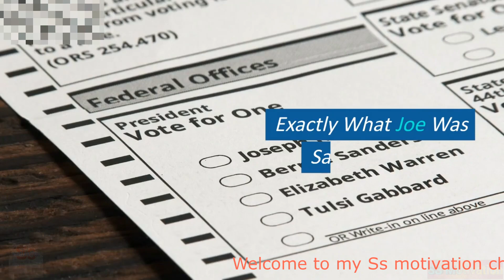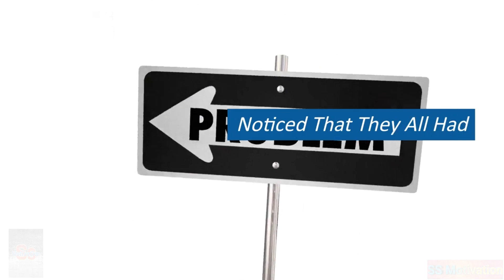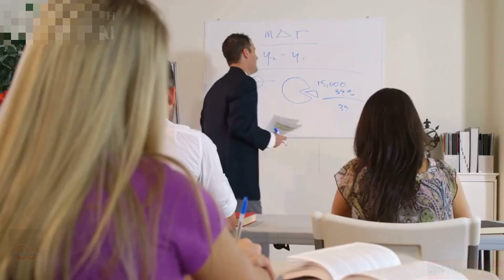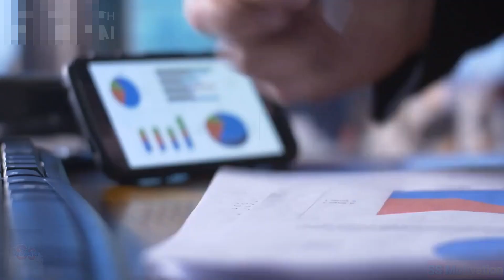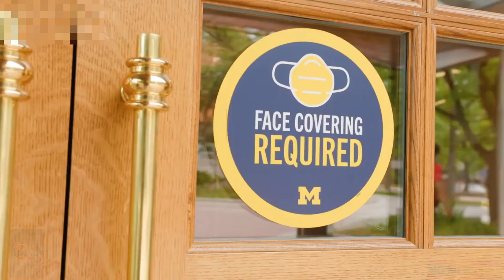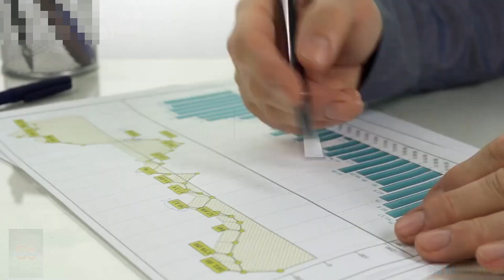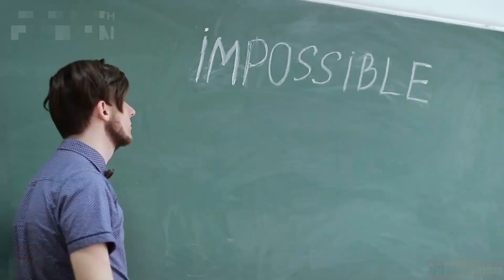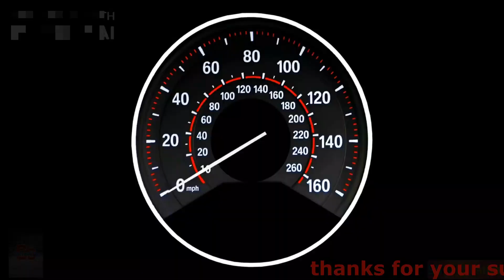Master The Art Of Focus | How To Stay Focused & Increase Your Productivity Brian Tracy